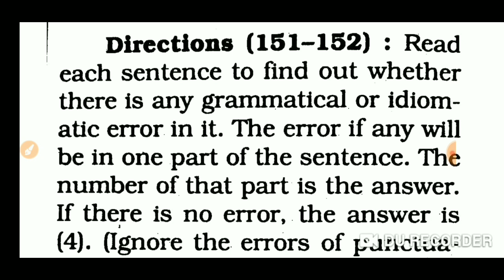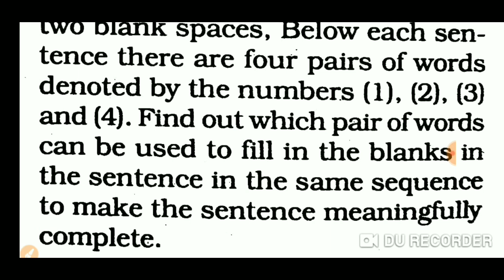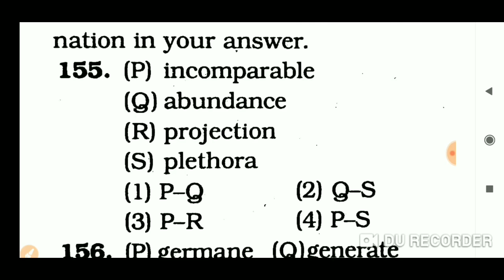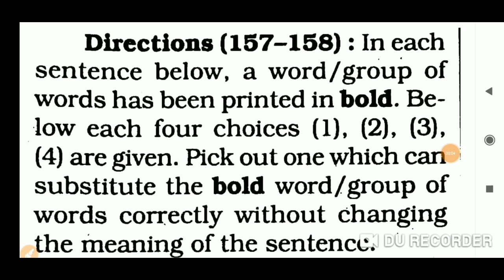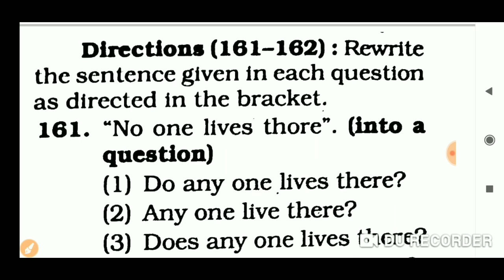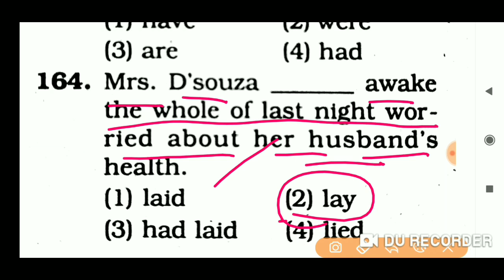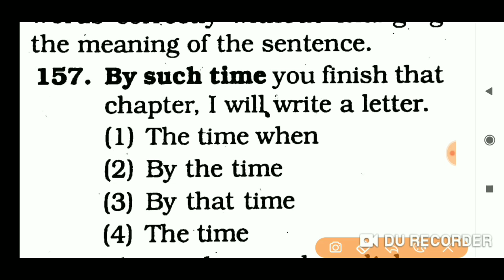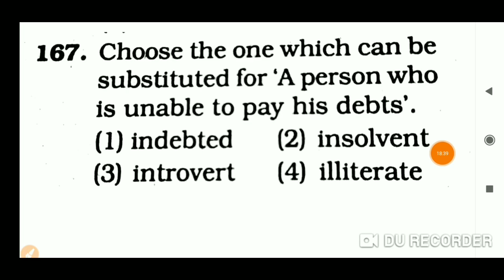allahabad high court ro previous ENGLISH paper|AHC RO PREVIOUS PAPER | AHC REVIEW OFFICER PAPER 2017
allahabad high court samikhsa adhikari english paper
allahabad high court,allahabad high court RO ENGLISH PREVIOUS YEAR PAPER

PDF-

Allahabad High Court RO Exam Syllabus, समीक्षा अधिकारी 2019 परीक्षा पैटर्न, AHC Review Officer

allahabad high court ro aro previous year cut off
allahabad high court ro previous year question paper pdf
allahabad high court ro previous year cut off
allahabad high court ro aro previous year paper
allahabad high court ro/aro previous year papers pdf
allahabad high court ro aro previous year paper in hindi
allahabad high court ro aro previous year question paper pdf
allahabad high court ro aro previous paper
allahabad high court ro aro previous year question papers
ahc aro
allahabad high court ro vacancy 2019,
allahabad high court ro syllabus 2019,
allahabad high court ro syllabus,
allahabad high court ro vacancy,
allahabad high court vacancy 2018 syllabus,
allahabad high court new vacancy 2019,
allahabad high court group c district allotment,
allahabad high court vacancy 2019,
allahabad high court group d question paper 2016
allahabad high court group c question paper in hindi pdf
allahabad high court group d question paper in hindi pdf
allahabad high court group d solved question paper 2017
high court exam paper 2019

allahabad high court ro previous year paper pdf
allahabad high court ro aro previous year paper pdf
allahabad high court ro aro previous year paper in hindi pdf
allahabad high court ro aro previous year paper 2019

allahabad high court recruitment
allahabad high court aro previous years paper,
allahabad high court ro,
allahabad high court aro previous years cut off